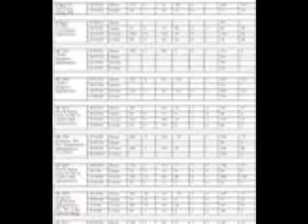corrido de los envidiosos y los zicarios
corridos para los e vidiosos i los zicarios con los lideres de sinaloa